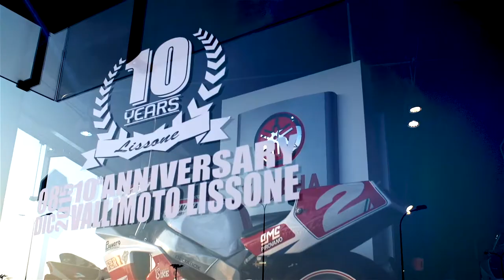vallimoto 10° anniversario Lissone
video girato in occasione del decimo anniversario della sede Valli Moto di Lissone in via Nuova Valassina 206.
Tanti gli amici accorsi per questa occasione tra i quali Fabrizio Pirovano, Roberto Locatelli, Maio Meregalli.